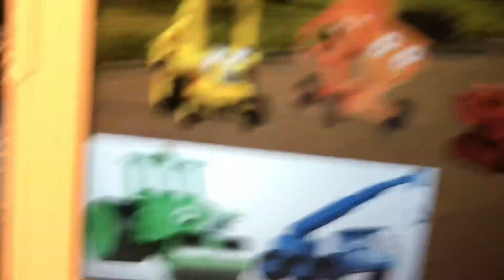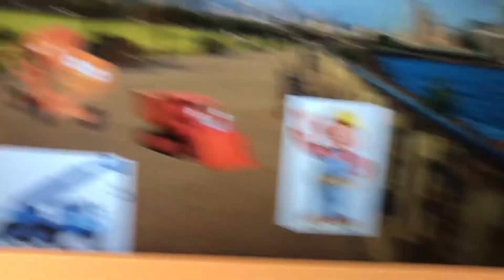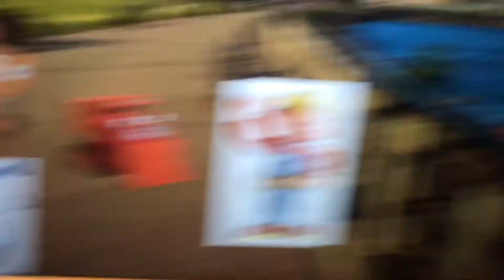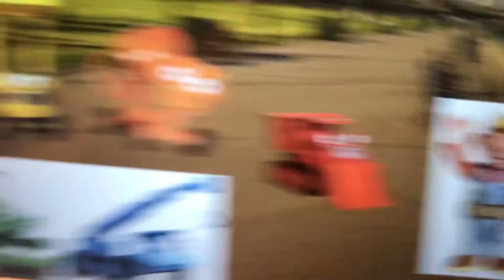Tales Of Bob The Builder The Movie : Bob And The Crew Meets The Shark In New Jersey